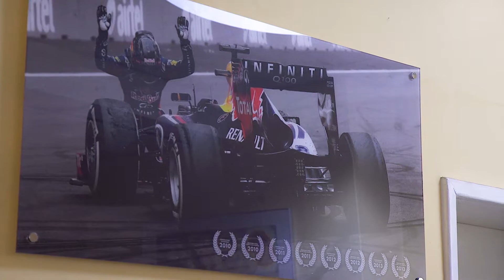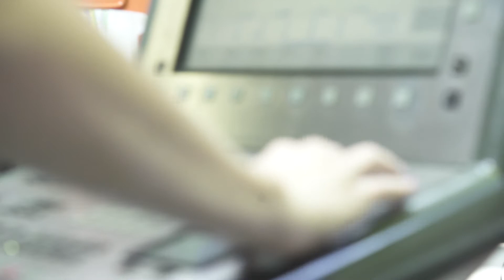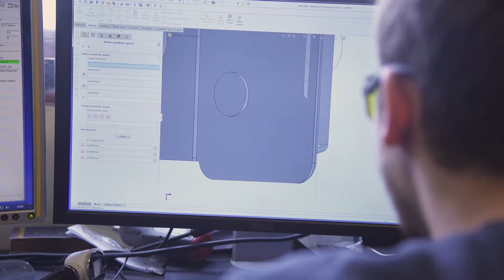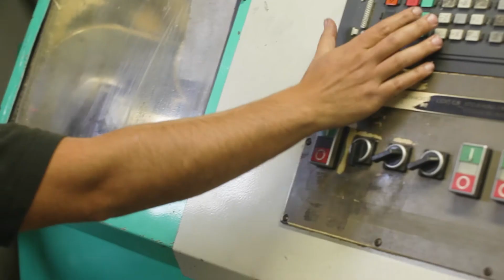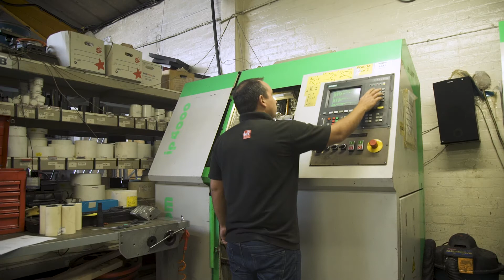Martin's Rubber: ERP and Industry 4.0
Adam Hooper, Operations Director, talks about the technology demands on SME manufacturers to address Industry 4.0, including ERP and finite production planning systems.